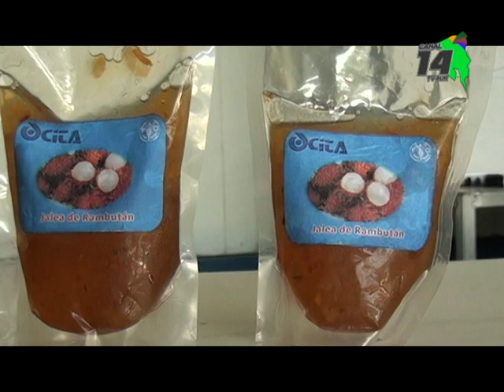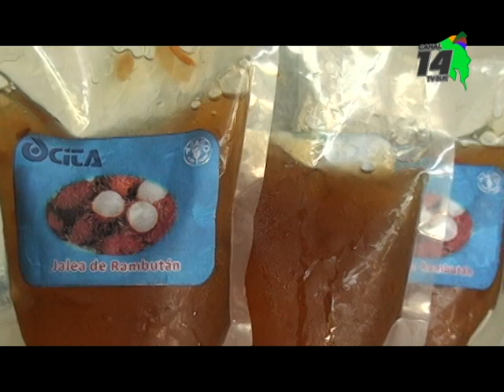Un millón y medio de kilos de rambután se producen al año en Pérez Zeledón